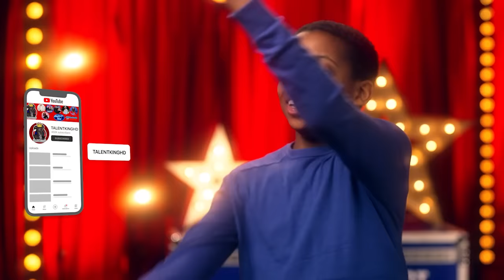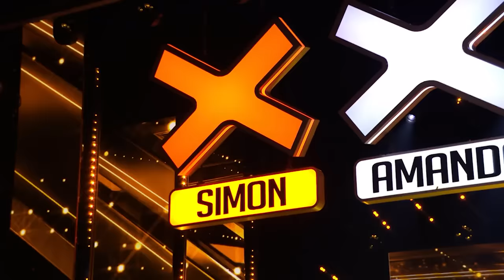Malakai Bayoh Pie Jesu Simon Cowell Golden Buzzer Full Performance | Britain's Got Talent 2023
BGT & ITV OWN ALL RIGHTS TO THIS VIDEO
Luke Bryan
Lionel Richie
Katy Perry
Ryan Seacrest
Simon Cowell
Hedi Klum
Sofia Vergara
Howie Mandel
Terry Crews

Simon Cowell
Hedi Klum
Sofia Vergara
Howie Mandel
Terry Crews
Golden Buzzers
Singers
Dancers
Comedians
Impressionist
Magicians